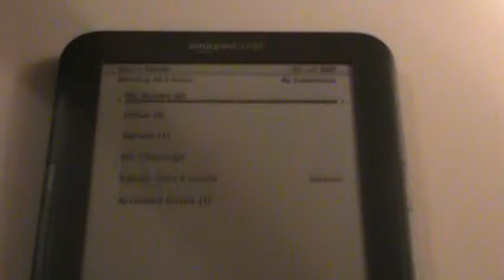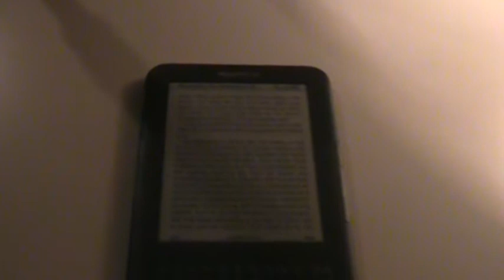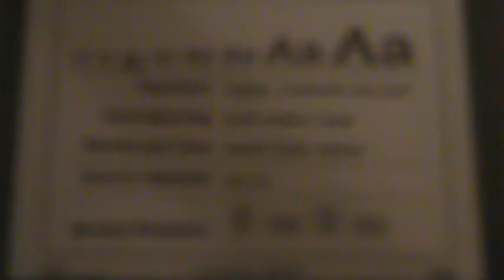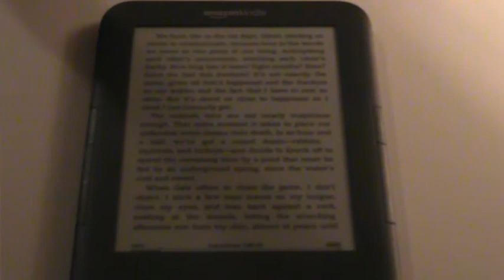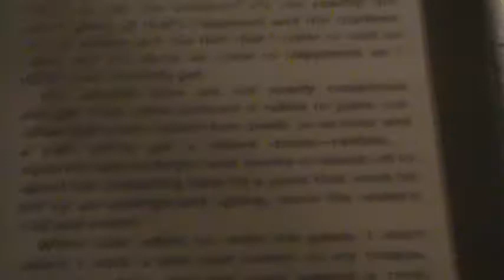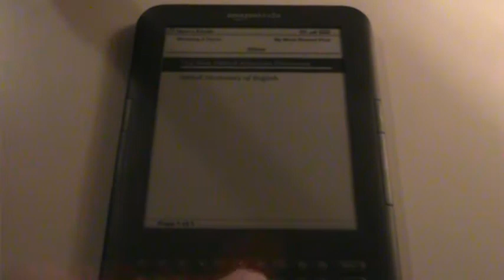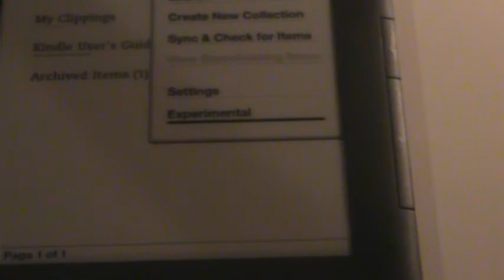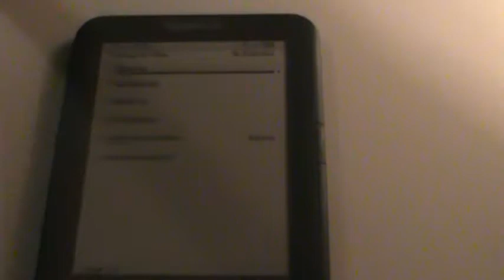Kindle 3 (WiFi Edition) In depth review.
This review is everything you need to know about the kindle.